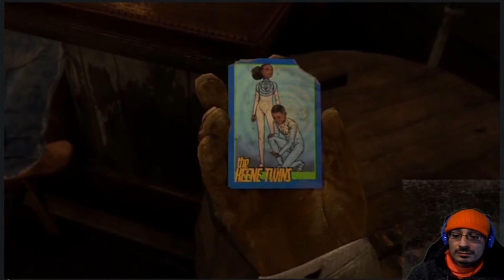Gameplay THE LAST OF US 2 - Primera parte.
Primeros 40 minutos en nuestro canal del juego que todos esperaban y del que todos hablaban: The Last Of Us 2 de Naughty Dog.